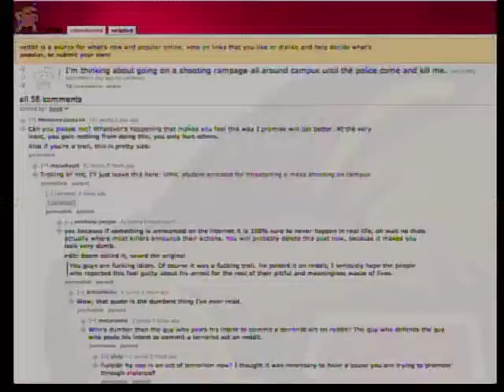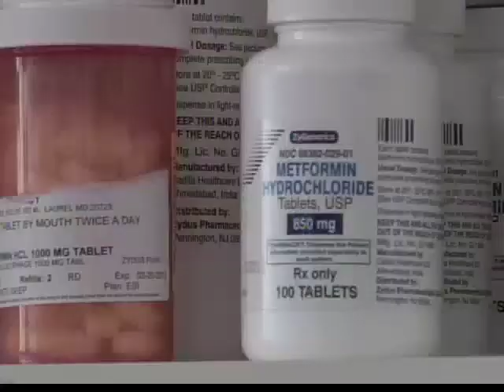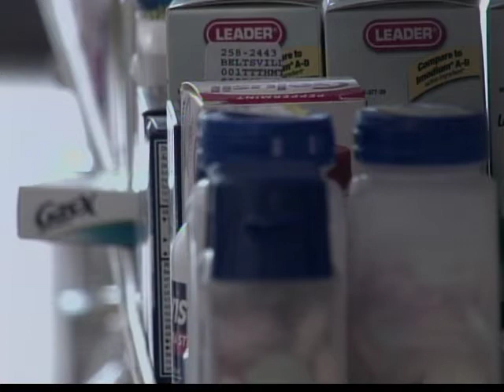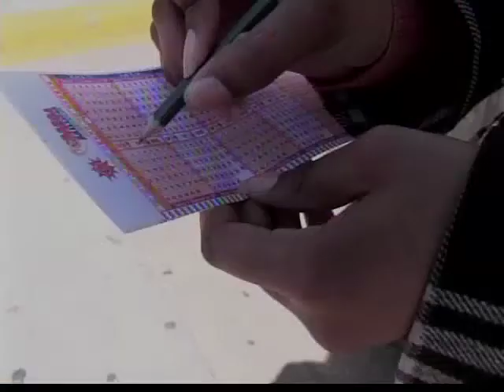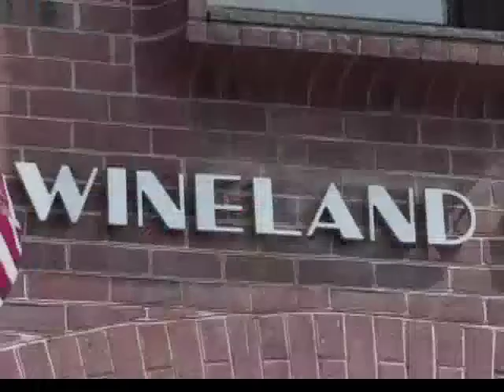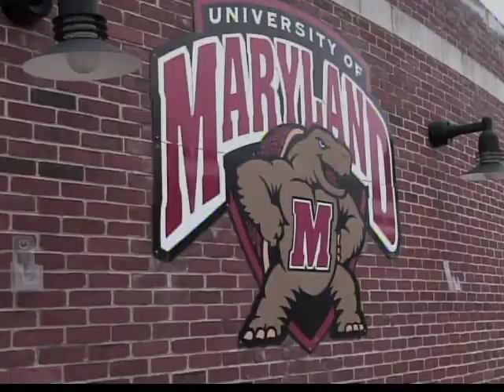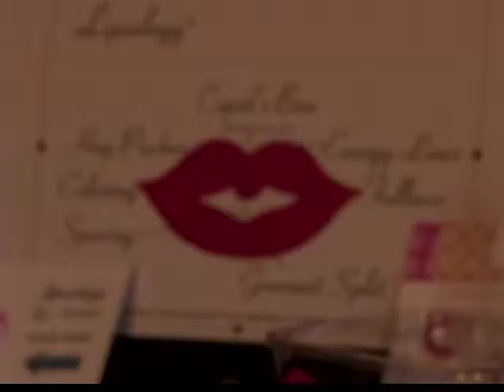Maryland Newsline April 4, 2013